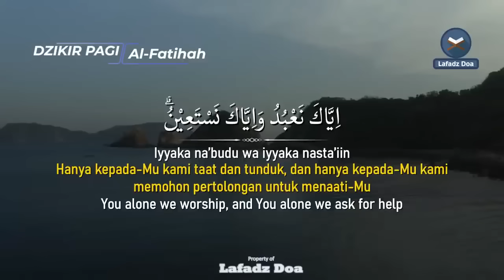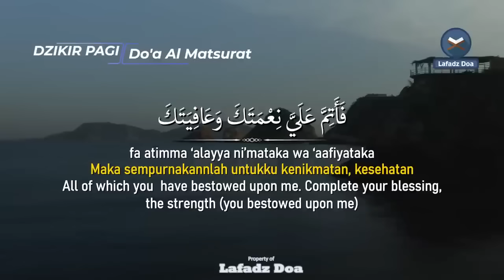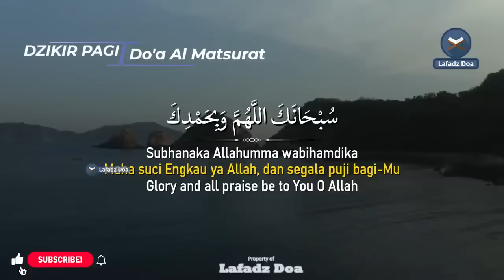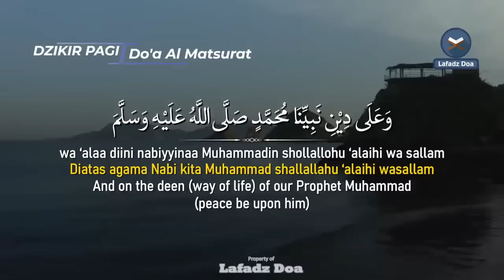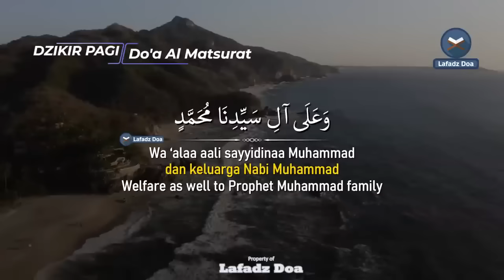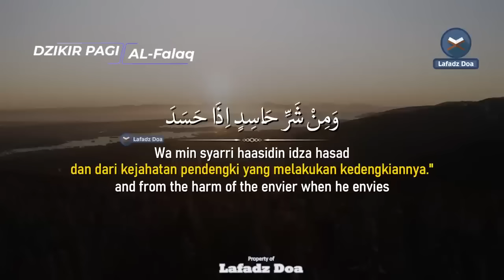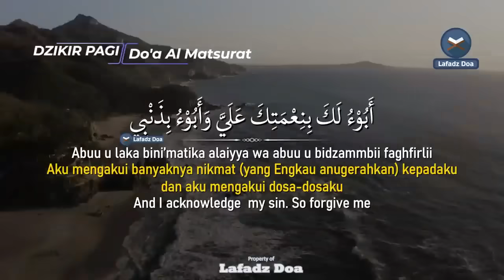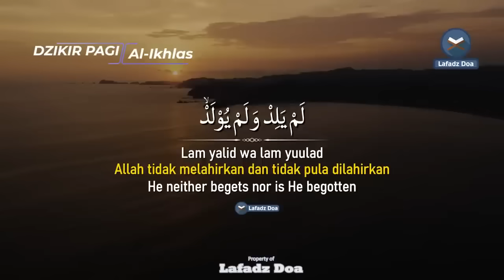DZIKIR PAGI HARI LAFADZ DOA - Dzikir pagi hari di hari Minggu, Zikir pembuka pintu rezeki LAFADZ DOA